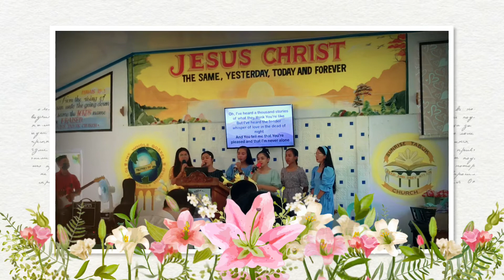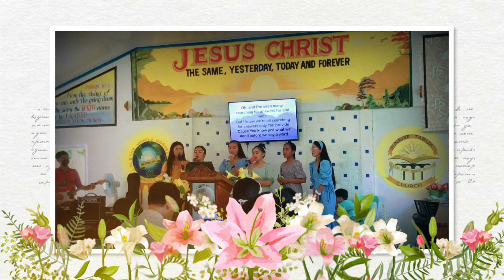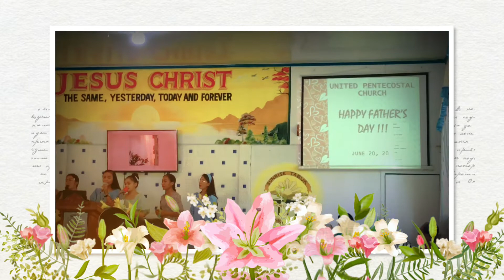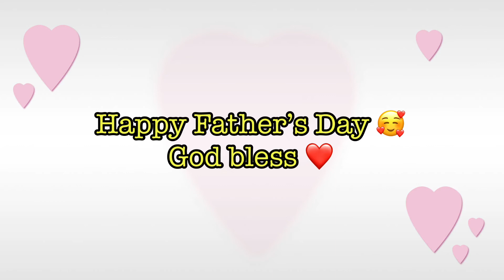Happy Father’s Day from ours to yours | UPC Sunrise youth Dept